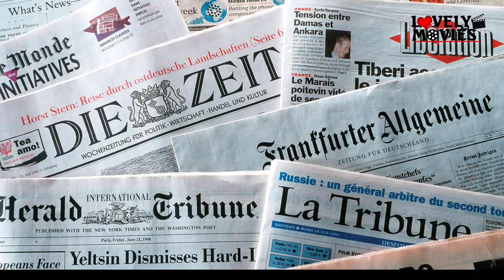अथर आमिर टीना डाबी की लव स्टोरी - Athar Aamir Tina Dabi Love Story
Cast & Crew :
Producer/Director : Surender Singh ( Lovely)
Story Wirter :  Sudhir Goutam
Screen Writer / Screen Play : Sajan Baliyan &